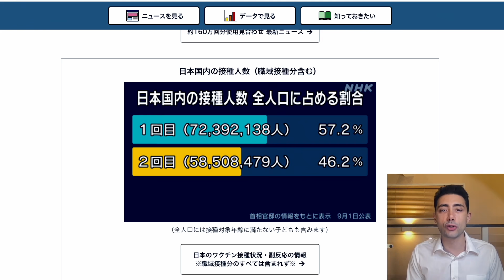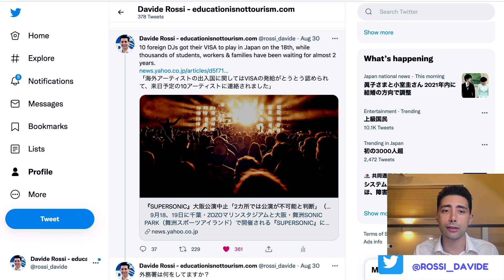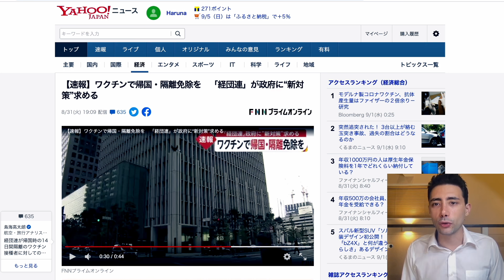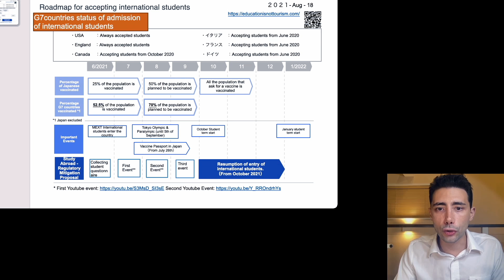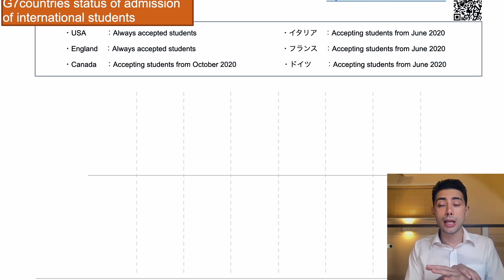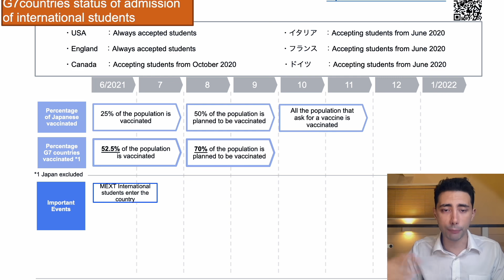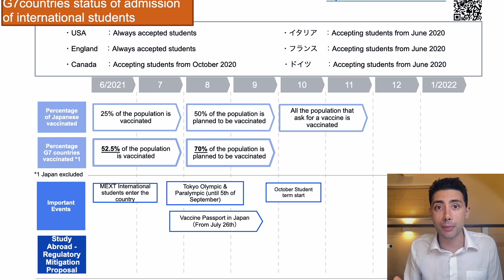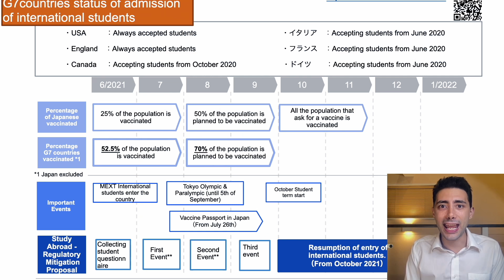JAPAN TRAVEL BAN SEPTEMBER UPDATE! - Roadmap to reopen - Japan Visa Update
1st of September update on the Japan Trave & entry Ban. In the second half of the video, I show our proposed roadmap for reopening that was presented at the august event.

You can use the timestamp below to navigate the video.

(please check and share our website related to the travel ban)

⏰ TIMESTAMPS ⏰
00:00 Intro
00:32 Vaccine progress
02:00 COVID cases update
03:26 10 DJs got a visa to enter Japan
05:58 Meeting with members of the parliament
05:33 Increase in overseas arrivals
06:23 Dependent/Family VISA update
08:03 Proposal for quarantine reduction
10:31 Consideration about vaccine passports
11:40 ROADMAP to Re-open the borders
24:49 Closing

💥10 DJs got a visa to enter Japan for an event on the 18th of September

We have collected over 900 stories, and we translated them into Japanese. We have already handed several hundreds of them to the Japanese government we have uploaded over 100 of them into

💡 My article on the current situation of International Students. 💡

Please let me know if you have any suggestions about the content to post.

🚀 HELP ME SHARE THE MESSAGE 🚀
I wanted to help and raise this issue, I can not do this alone so I met with some of the language school associations to discuss what we can do to lobby the government on behalf of all international students.

The response from the school representatives was that the government highly weighs the impact to those students who are most directly affected and so we created a form to help capture that information to be able to share with the government more easily. Some responses captured so far are in this article.

I know many people reading this have already been pushing for answers from the government but we would like to ask that as many of you as possible share your story and pass this on to friends too, in order to be able to supply the school representatives with as much helpful material as we can.

We ask if you are willing to share your story that you please fill the form here as soon as you can, so we can use the information to push for students to be able to enter Japan for the April term as soon as possible.

The form can be filled in your native language, English or Japanese. If you are an international student waiting to go to Japan, even if you didn't use my company to apply for a school, you can enter

If you are not an international student, but you know someone who is please let them know about this initiative. If you want to support other international students, please share and like this article since the more people and awareness we get, the more powerful messages we can deliver to the Japanese government.

I hope I will see all of you in Japan soon.